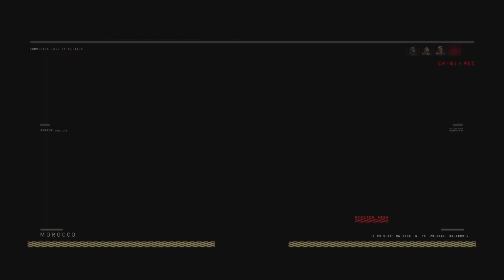Call of Duty: Black Ops 4